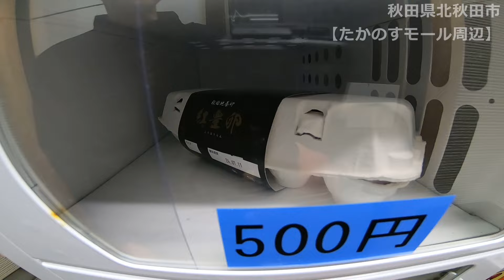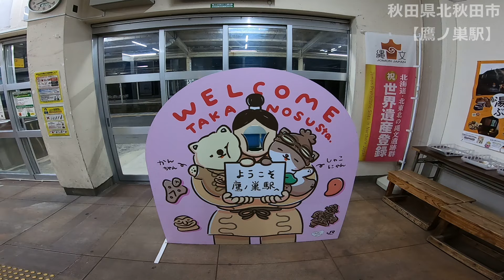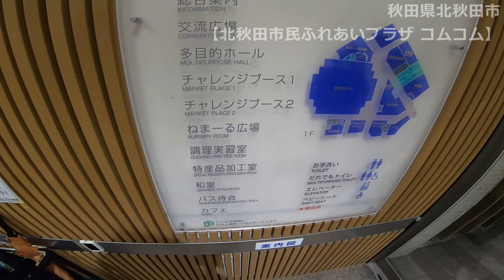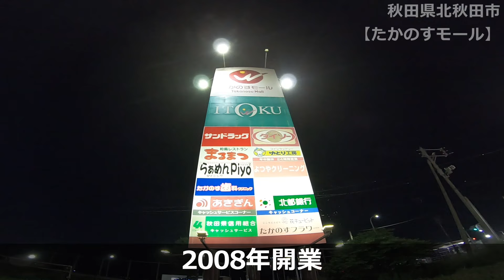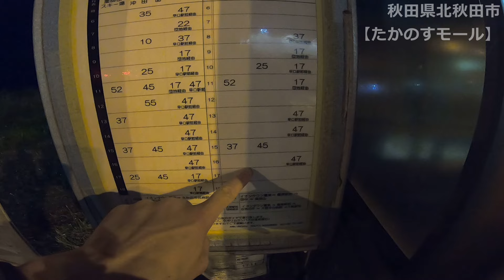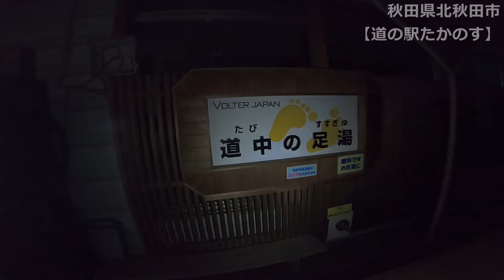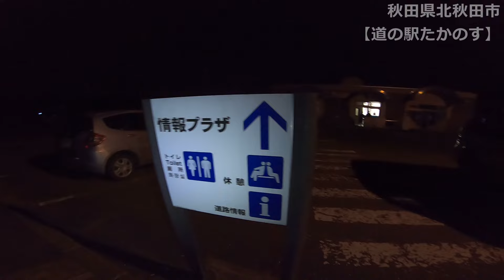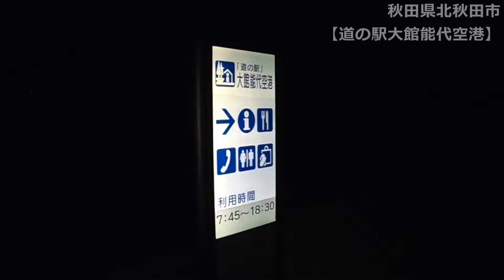【秋田県北秋田市】 本当に静かな鷹ノ巣駅前 週末夜のアーケード商店街から大型商業施設まで散策 【秋田内陸縦貫鉄道】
こんばんは、A太郎です。現在、秋田県北秋田市、JR鷹ノ巣駅に向かって歩いています。今回は、週末金曜日の夜に、鷹ノ巣駅前・大型商業施設・道の駅と、北秋田市の市街地から郊外まで散策する動画です。
北秋田市は、人口28,000人程度の自治体で、他に人口が多い自治体としては大館市と能代市が隣接しています。
北秋田は、夜に訪問する機会がほとんどなかったため、20時を過ぎるとどんな表情を見せるのか興味がありました。
この動画を見ると、夜の北秋田がどんな街か分かります。まずはじめに、『たかのすモール』という大型商業施設から、夜の鷹ノ巣駅まで歩いていきましょう。

▼よく使う撮影機材『GoPro HERO7 BLACK』

▼もくじ
0:06 秋田県北秋田市（たかのすモール周辺）
2:41 たかのす銀座通り商店街
3:58 鷹ノ巣駅
6:26 北秋田市民ふれあいプラザ コムコム
8:35 県道102号・復路
9:41 たかのすモール
10:50 ブックスモア 鷹巣店
11:25 イオンタウン鷹巣
13:01 ジュピター号
13:19 道の駅たかのす
15:30 道の駅大館能代空港

【秋田県の観光】 道の駅と一体化した大館能代空港を散策 送迎デッキから眺める滑走路は絶景【秋田県北秋田市】

【秋田県大館市】 暗闇に包まれた大館駅前 週末夜の市街地散策 駅周辺から郊外商業施設まで 【ツタヤ閉店】

以下、動画内で使わせていただきました

訪問時期：2024年6月